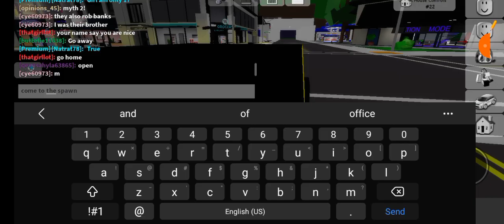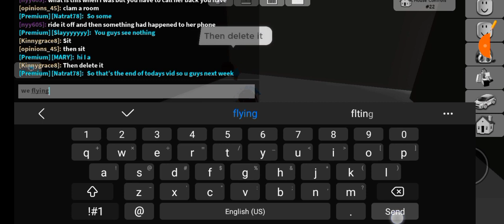today we are busting some myths on Brookhaven